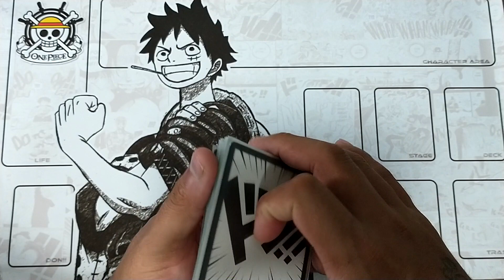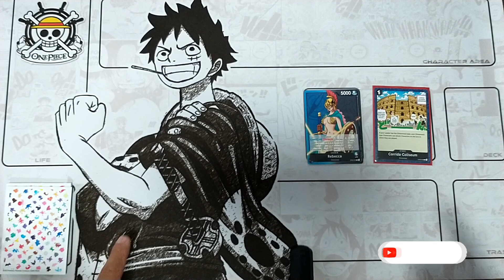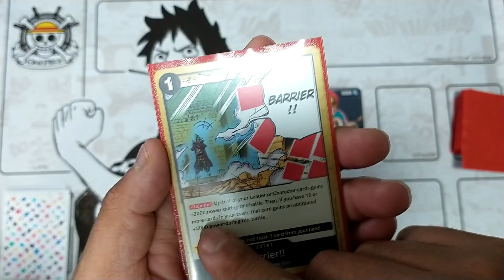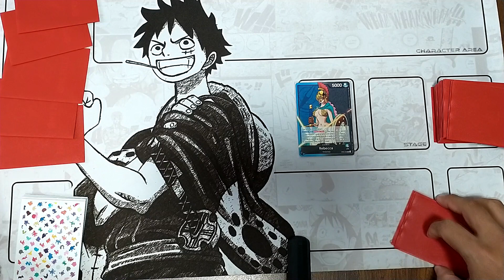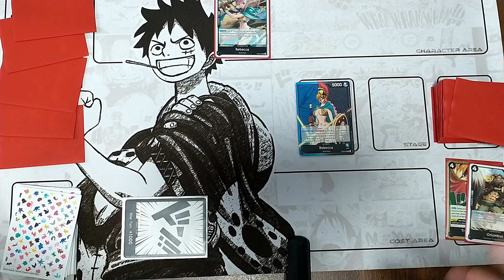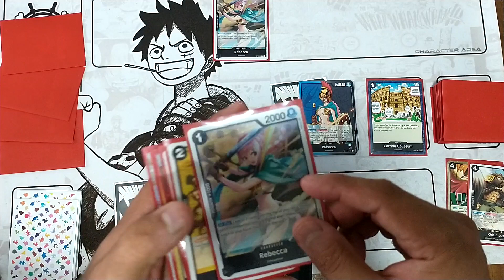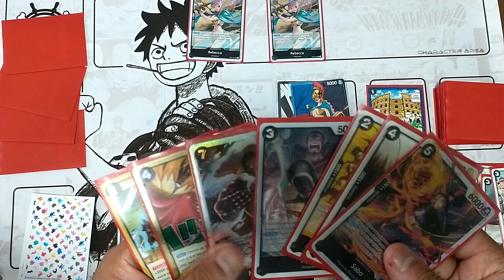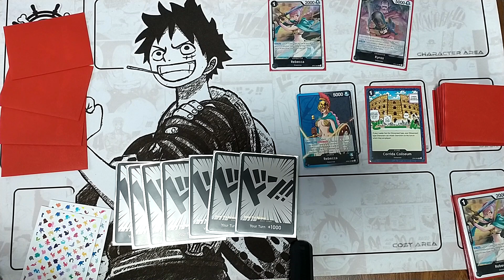Como JUGAR One Piece TCG| TUTORIAL Básico para EMPEZAR a JUGAR ONE PIECE TCG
¡Que onda bandita! ¿Como estan? Espero que bastante bien, en esta ocasion les dejo un pequeño tutorial para empezar ONE PIECE TCG, es un totorial básico para que inicies o conozcas lo más basico del juego de onepiecetcg

Vídeo anterior:

 • EXODIA GANANDO en el YCS INDIANAPOLIS...

 / cazadoresdel.  .

 / penryl.sulliv.  .